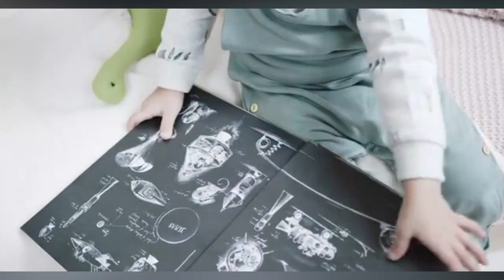Do you remember the different color Brothers? See how they looks like today